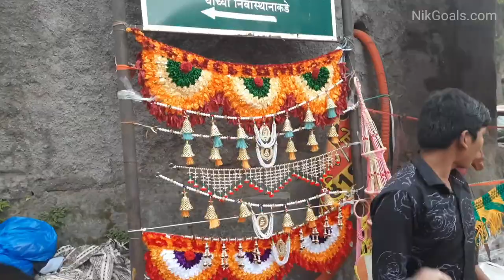Chaturthi Market in Chinchwad | Morya Gosavi Mandir Market | VlogGoals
Recently we visited Chaturthi Market in Chinchwad, Pune, Maharashtra. This is a unique market which is there once in a month only on Sankashti Chaturthi. This market is placed just near Morya Gosavi Ganpati Mandir, Chinchwad. Kindly share this vlog with your family and friends.